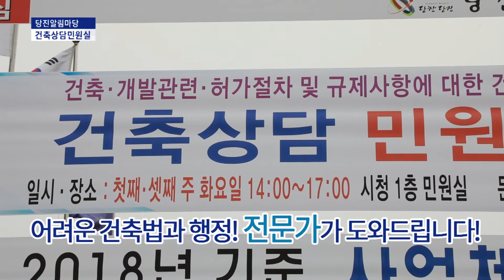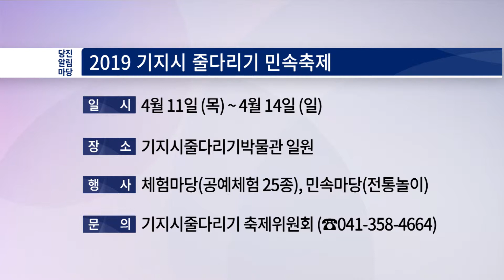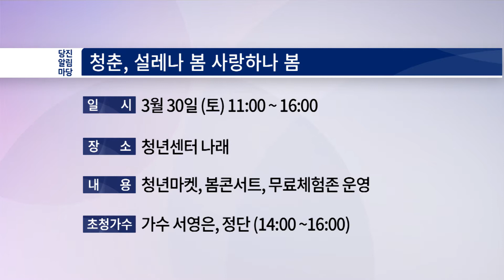[2019 당진알림마당 3회] 건축상담민원실